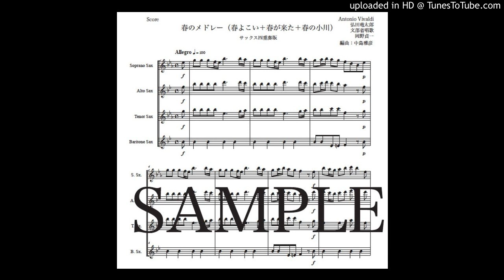「春のメドレー」サックス四重奏版（編曲：中島雅彦）